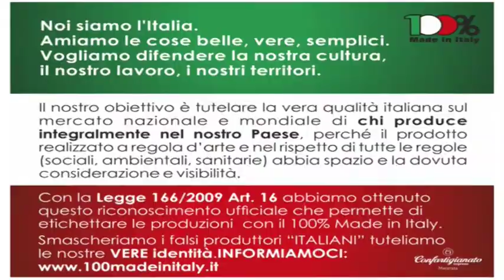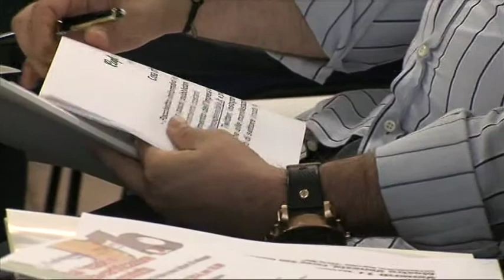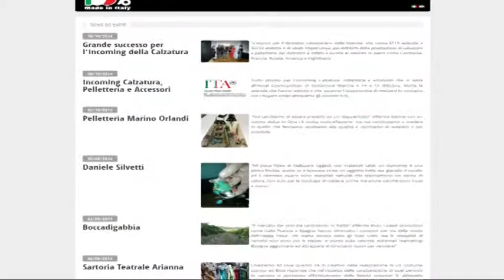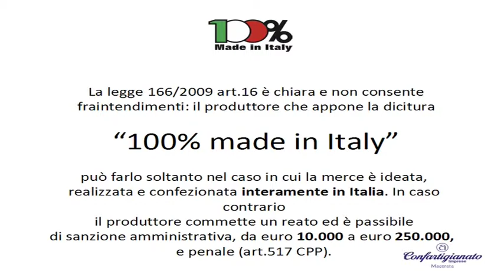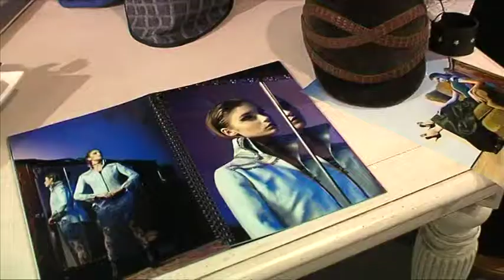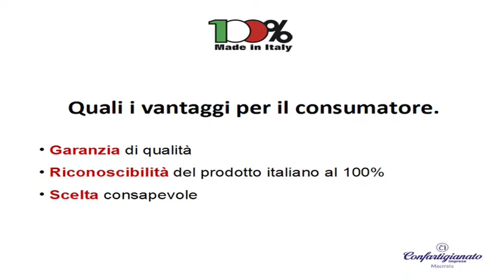Dal Made In...alla certificazione del prodotto.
17 ottobre 2014. All'interno di ArtigianExpo, mostra mercato dell'artigianato, è stato presentato il marchio "100% made in Italy" illustrandone vantaggi, modalità di utilizzo e casi di successo